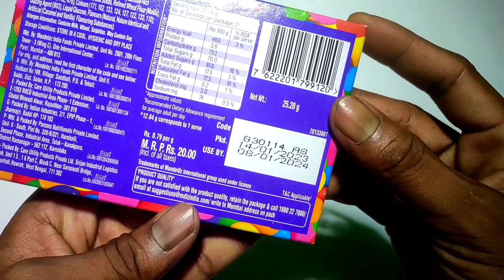FOOD ITEMS TV | Cadbury GEMS opening | ₹5 GEMS VS ₹20 GEMS VS ₹45 GEMS UNBOXING VIDEO